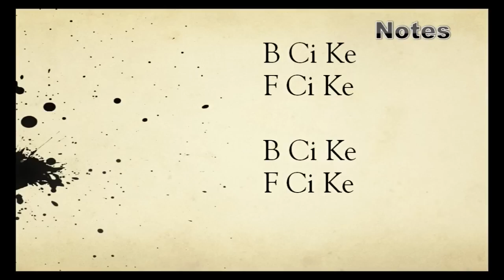Infinite potential of human voice | Conrad Ma | TEDxGreenville 2014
Born and raised in China, this young beatbox and sound effects pro brings a little hip, edgy, interactive fun to the stage. You'll be amazed by this art form which, Conrad says, represents the infinite potential of human voice. He uses his voice to belt out rhythms and sounds that simply stupefy. Conrad gets the audience going by urging everyone to repeat his sounds. This works up to a point, and it demonstrates just how difficult the sounds are to produce. Ultimately, he makes seven sounds with his mouth and the mic, slowly adding them, one by one, until they were all layered together in a grand finale.

This performance was part of TEDxGreenville UNZIPPED, held April 11, 2014, at the Kroc Center in Greenville, South Carolina. For more information about Conrad and his co-presenters, please